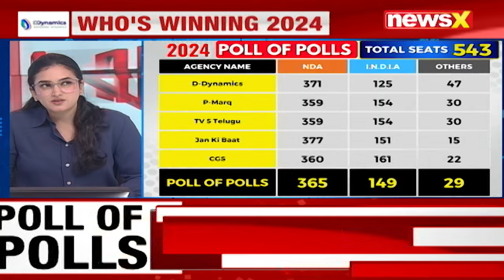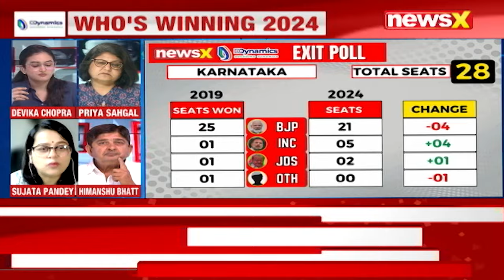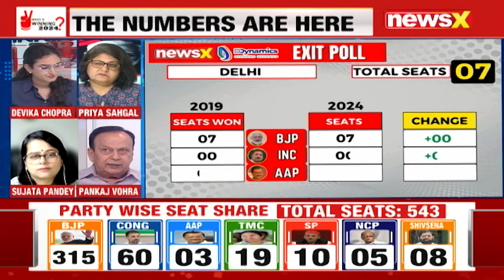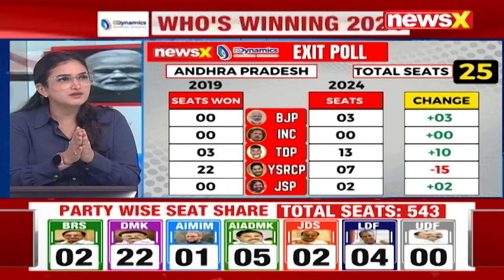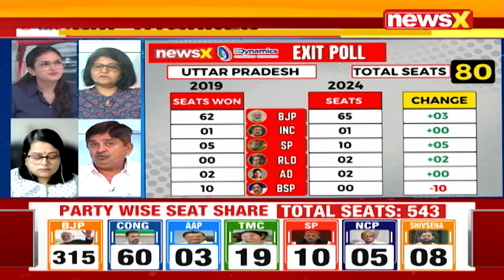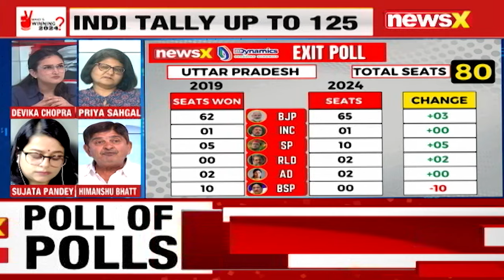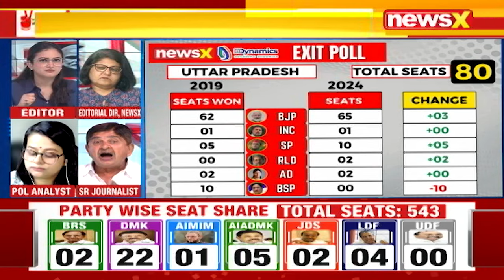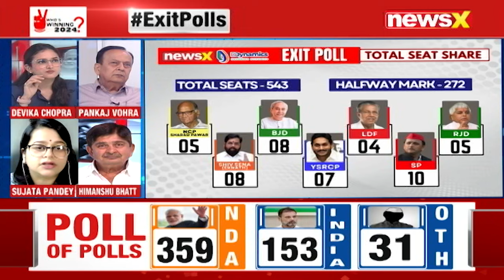1st Poll Of Poll Results | Modi Set For 3.0?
NewsX Poll of Polls | All the Exit Poll Data Analysed | General Election 2024 | NewsX